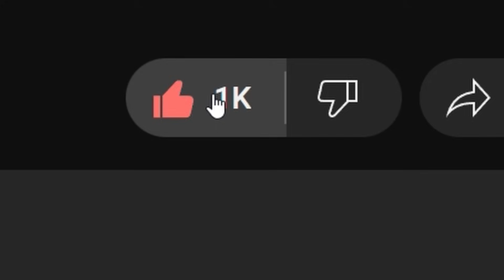TOP 5 TRYHARD KITS You Should Get In ROBLOX BEDWARS..